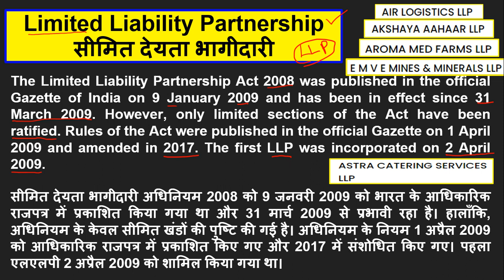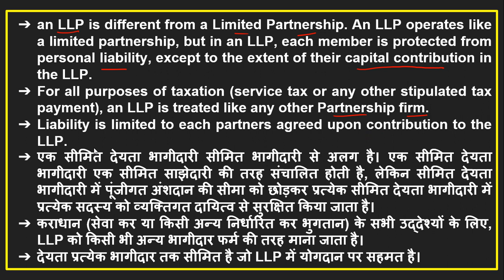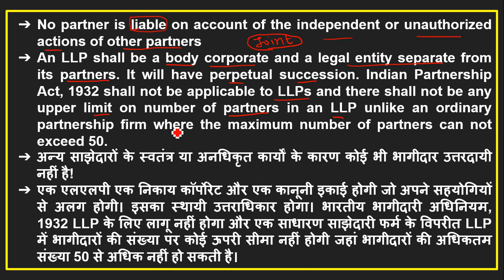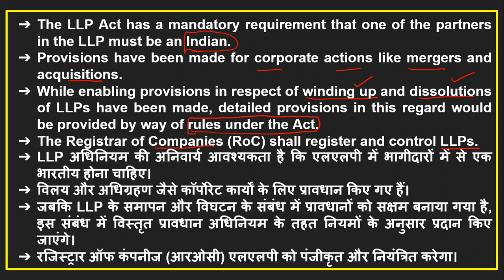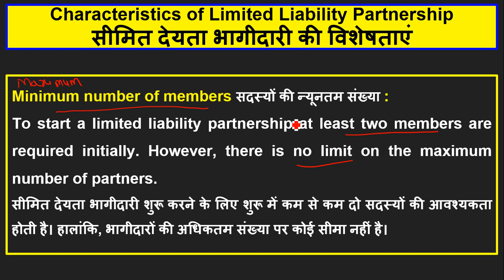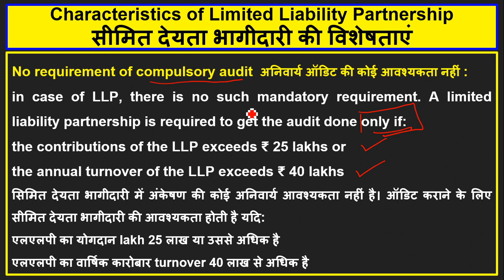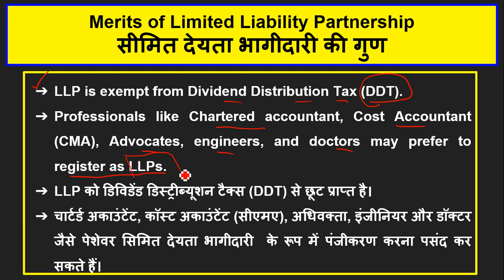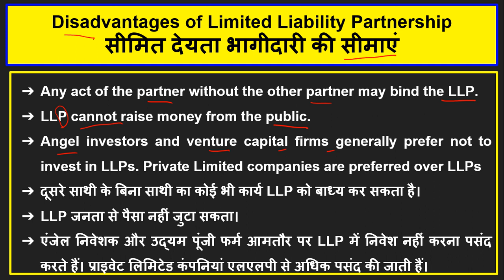Limited Liability Partnership LLP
pdf /Notes of the Limited Liability Partnership (LLP):-